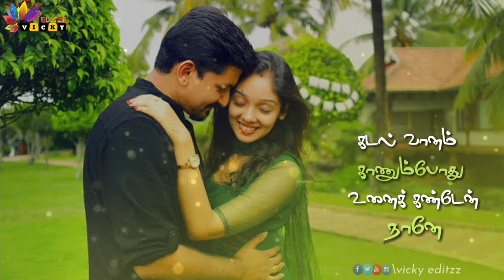💕சிவப்பான ஆண்கள் இங்கே💕|Rajinikanth love status|Tamil love Whatsapp status|Rajini love status|VC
30sec whatsapp status
google,google organization
30 second whatsapp status
whatsapp video
whatsapp status
30 second status
30 sec status video
status video
30 second
30 second video
30 second sad status video emotional whatsapp status
30 second love video
30 second sad video
30 second love video
Whatsapp status video
30s cute love whatsapp status
30 second whatsapp
30 second story video
30 sec video story whatsapp status with lyrics
whatsapp videos
WhatsApp status
30 seconds video,
Whatsapp statuz